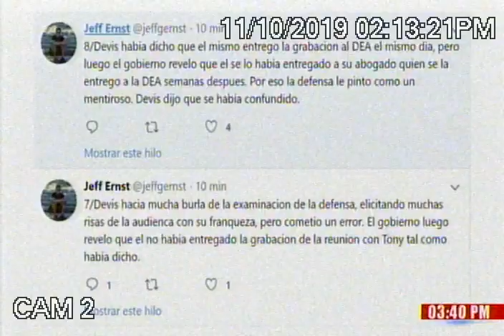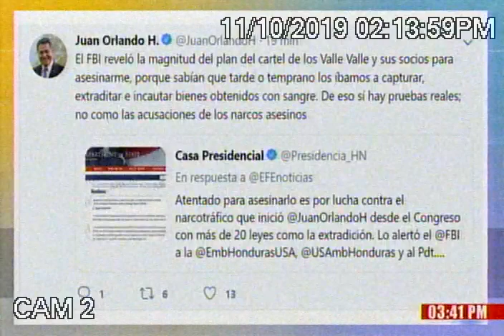Culmina séptima jornada del juicio de Antonio Hernández